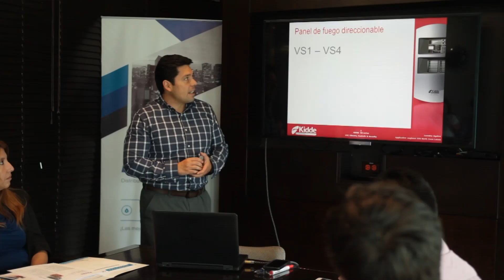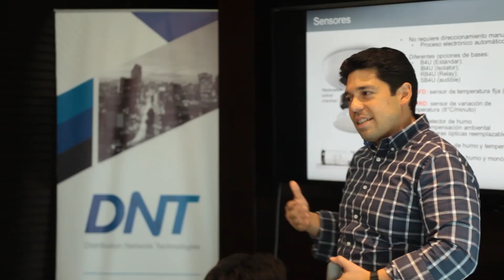Entrenamiento Técnico Comercial by EDWARDS - 14 | 02 | 2017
Nuestro Entrenamiento Técnico Comercial con EDWARDS estuvo a cargo del Application Engineer North Cone Leandro Aguirre, el evento se realizó con éxito en nuestras oficinas en San Isidro el pasado 14 de Febrero del 2017, nuestros participantes formaron parte de un entrenamiento intensivo del nuevo panel de detección de incendio VS4 y el cierre del evento estuvo a cargo de nuestro Gerente general, el Sr. Eduardo Arana.